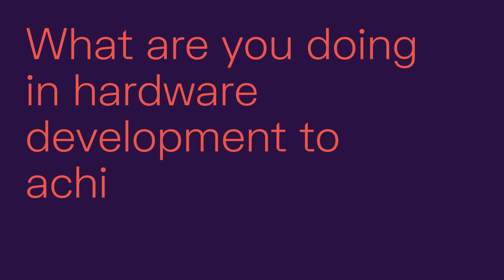CARIAD Inside - Klaus Hofmockel on developing hardware for all of CARIAD's businesses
Klaus Hofmockel, our Senior Vice President of Hardware Development, is in charge of his newly formed team, which is responsible for developing hardware for all of CARIAD's businesses. The ability to decouple hardware and software is critical to his team's success. While most hardware has four to six year cycles of invention, software has far shorter cycles, ranging from one year to mere weeks.

As a result, their separation is crucial to the automobile of the future. It enables us to always deploy the most up-to-date software to a variety of hardware platforms.